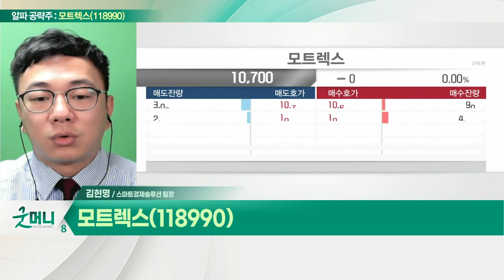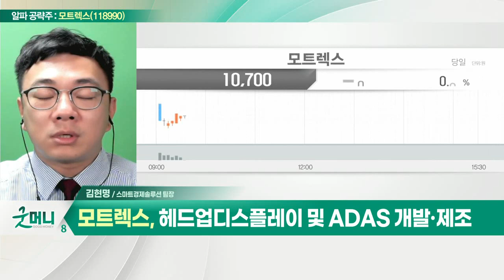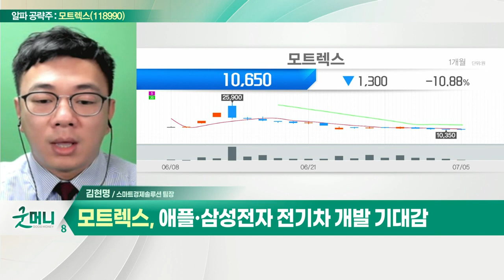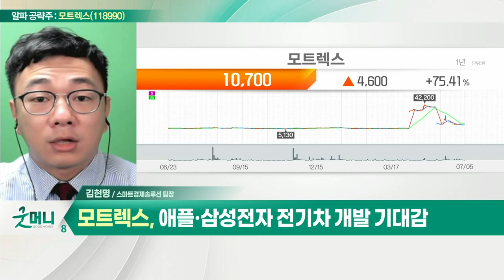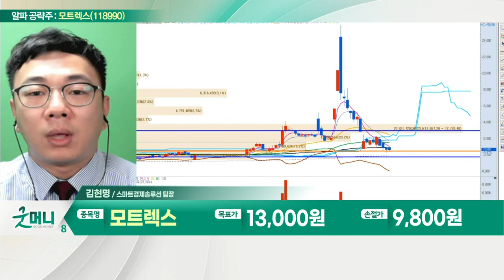모트렉스(118990)... 오토모티브 HMI 기술 적용한 IVI 주력_알파 공략주 (20220705)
- 헤드업디스플레이 및 ADAS 개발·제조
- 오토모티브 HMI 기술 적용한 IVI 주력
- 차량용 인포테인먼트 핵심 기술 확보
- V2X 기반 화물차 군집 주행 시연 참여
- 애플·삼성전자 전기차 개발 기대감